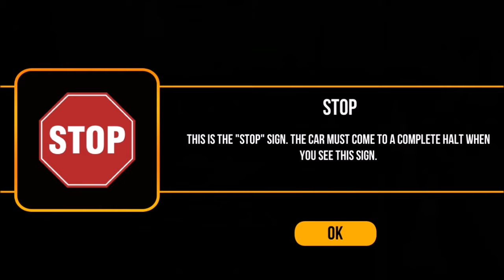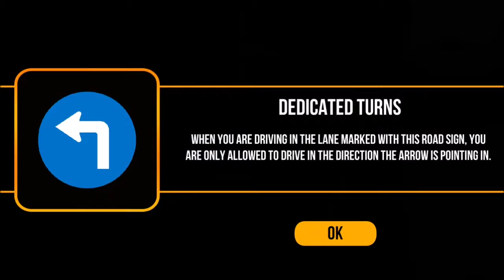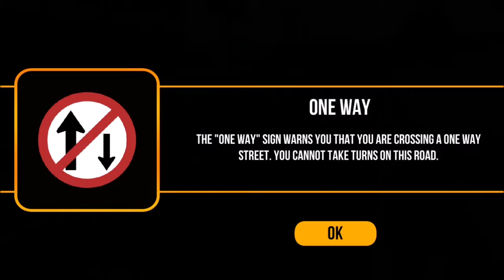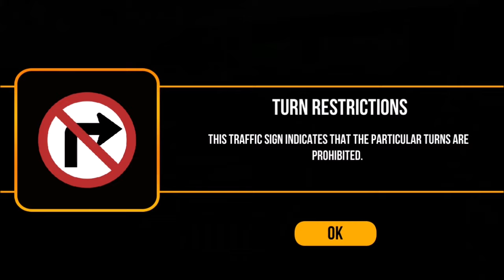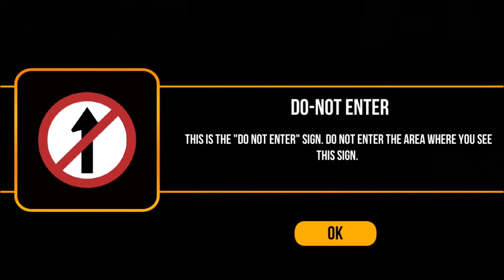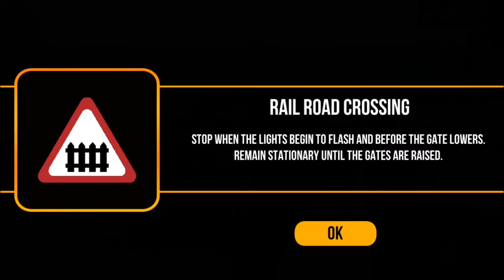Parking Frenzy Driving Academy India 3D-Best Android Gameplay HD #9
Parking Frenzy 3D Simulator-Best Android Gameplay HD

DROID FACTORY

cargames Fasten your seatbelts as here comes another awesome innovation from the makers of a super-hit game, Parking Frenzy 2.0 3D Game!

With 75 levels of City Driving and 25 Challenges, along with 15 different cars - it’s surely going to be a ride to remember!

So, get ready to adjust the camera, navigate carefully and park precisely!

Download Parking Frenzy 2.0 3D Game @Games2Win from Google Play Store and let the fun begin!

Minimum Requirement :
2GB RAM | Android 4.0 or later | Device powered by an ARMv7 (Cortex family) CPU | GPU support for OpenGLES 2.0 is recommended

Parking Frenzy 2.0 3D Game Features:
A real-life driving and parking experience!
- 75 levels of amazing real-life city driving
- 25 exciting Challenges
- Free Drive to earn extra coins
- 3 different camera views
- Realistic driving mechanics
- 15 different cars to drive
- Addictive 3D parking game